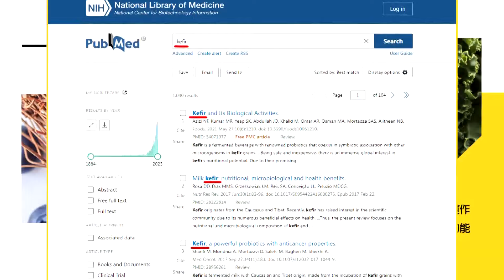布林肯vs.王毅 對華打壓 高下立見"台股2萬點" 台海若戰 "股票"變"壁紙"| cti talk網路論壇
主講人：
淡江陸研所榮譽教授 趙春山